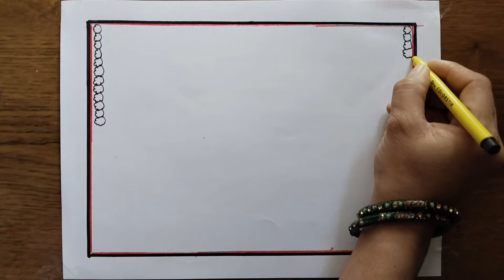Dussehra Drawing/Vijayadashami poster making drawing/Dussehra easy drawing for kids/Dussehra poster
Your Quires-
Dussehra Drawing
Vijayadashami
Festivity
Dussehra 2023
Festival Drawing
Drawing competition for kids
diagram
kids drawing competition
drawing on dusshera
dussehra drawing easy
dasara drawing
festival drawing
drawing in dussehra
dussehra drawing for kids
dussehra festival drawing
dussehra poster
festival drawing competition